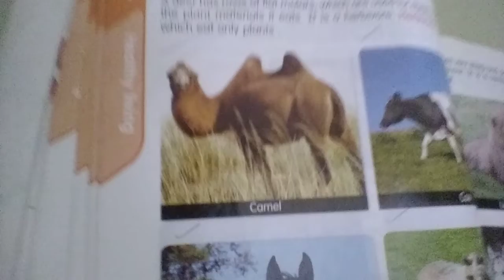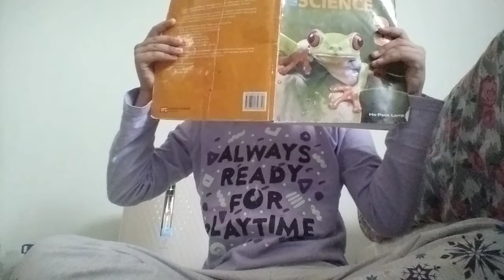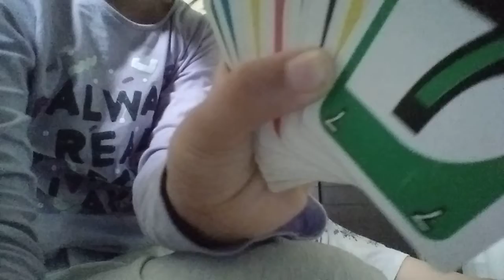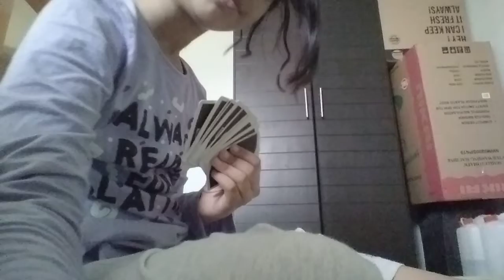My mini morning routine 1